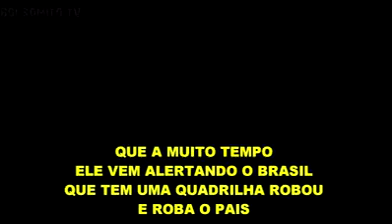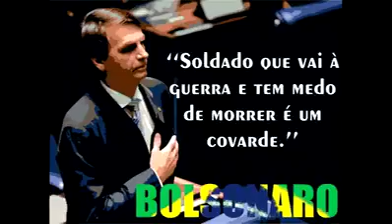VENEZUELANO FAZ MÚSICA PARA BOLSONARO.